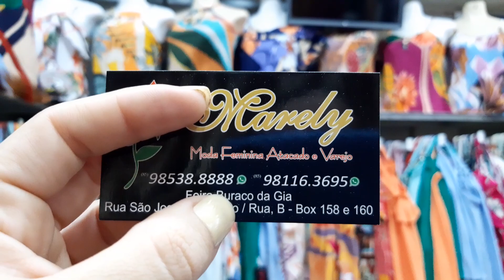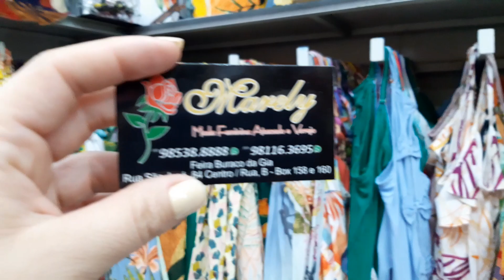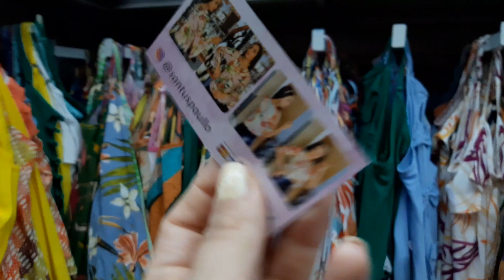Blusas da Maria da Paz r$10 em Viscose Atacado fabricante em Fortaleza Buraco da Gia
Chegou novidade na Marelly
Blusas de viscose r$10
Mais de 40 modelos corre aqui